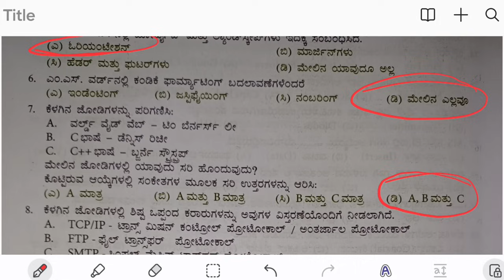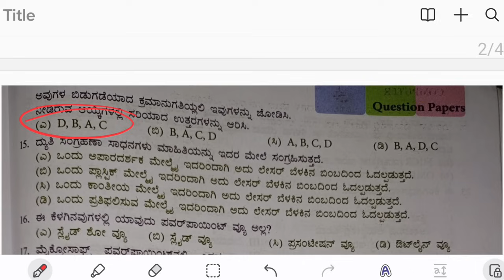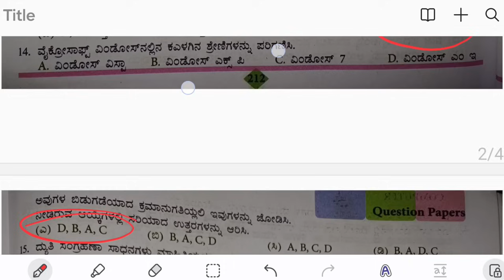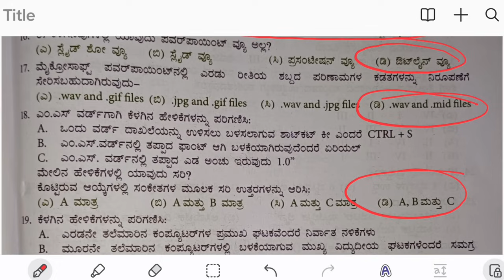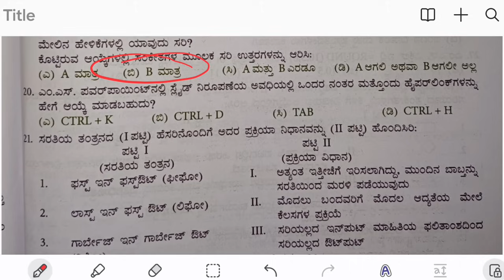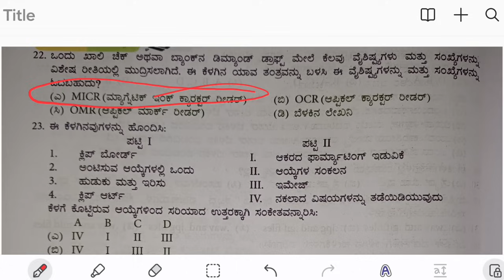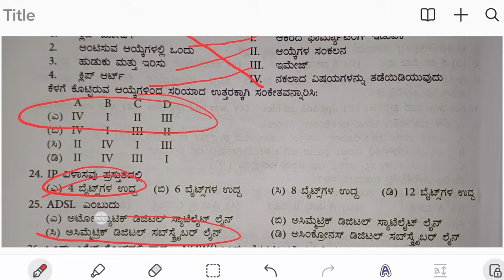PDO - ಕಂಪ್ಯೂಟರ್ ಜ್ಞಾನ/Quick revision/computer knowledge/ಪಂಚಾಯಿತಿ ಅಭಿವೃದ್ಧಿ ಅಧಿಕಾರಿ/KPSC